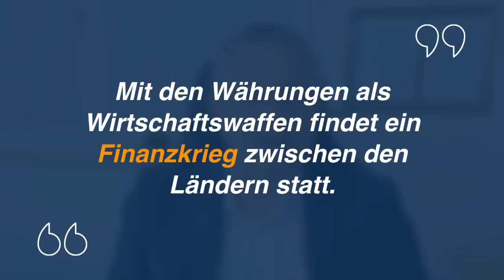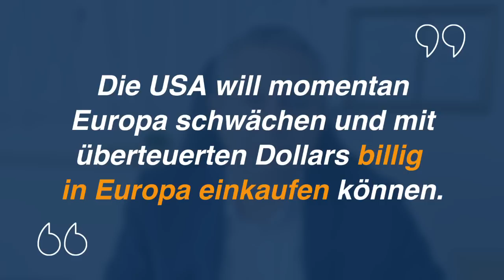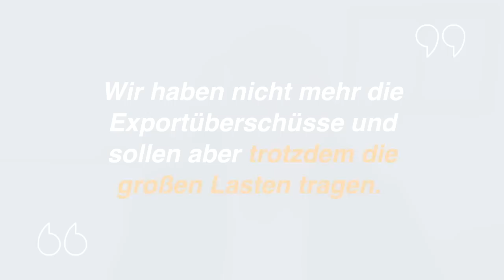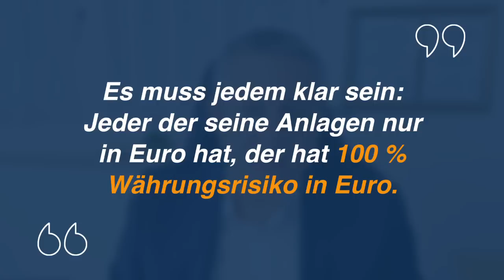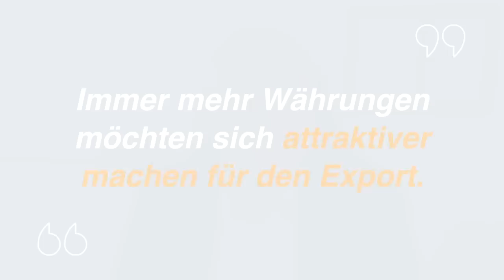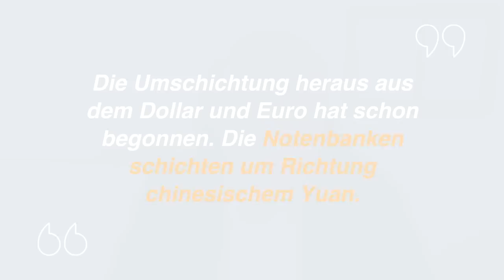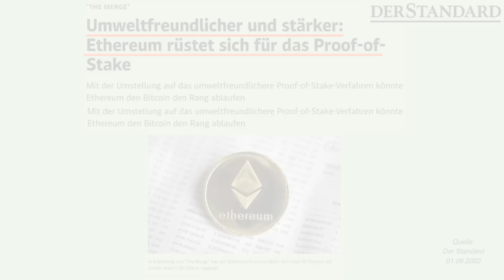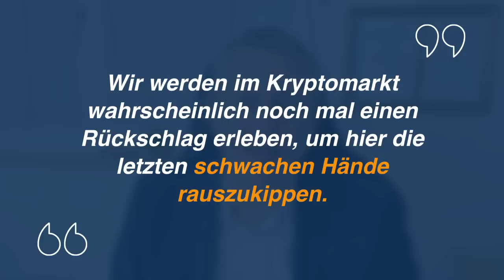Euro-Kollaps voraus? “Der Klimawandel sei schuld an der Inflation” - Interview mit Jürgen Wechsler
Währungs- und Kryptoupdate mit Jürgen Wechsler

Der Euro ist richtig durchgestartet - nach unten!

Im Hintergrund köchelt es an den Währungsmärkten. Doch was bedeutet das für dich und die Welt?

Warum sind Währungen die Wirtschaftswaffen dieser Welt?

Wer profitiert vom starken Dollar, während europäische Währungen abtauchen?

Warum unterstützt der Ukraine-Krieg die De-Industrialisierung Deutschlands?

Was ist los bei Krypto?

Was bedeutet der wichtige und gelungene Ethereum-Merge?

Das und mehr im heutigen Interview mit Ex-Top-Investmentbanker Jürgen Wechsler.

Mehr im gewohnten Freitagstippvideo.

Report 24: Lagarde sieht den Klimawandel als Grund für die Inflation

Faszination-Freiheit heute aus : Paraguay, Asunción